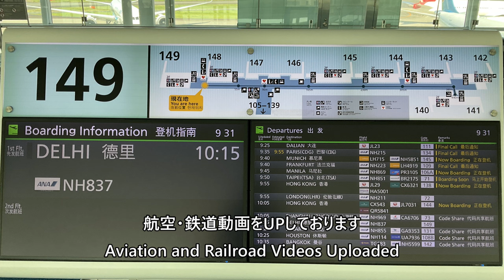【羽田空港D滑走路離陸】ANA837便、羽田→デリー・インディラ・ガンディー国際空港 Takeoff at Haneda Airport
Takeoff from Runway D at Haneda Airport on October 6, 2023, ANA Flight 837, Tokyo International Airport (Haneda) to Delhi Indira Gandhi International Airport, taken from Boeing 787-8 (JA885A).

2023年10月6日、ANA837便、東京国際空港（羽田）→デリー・インディラ・ガンディー国際空港Boeing787-8(JA885A)より撮影した羽田空港D滑走路離陸映像です。

Everyday Update!